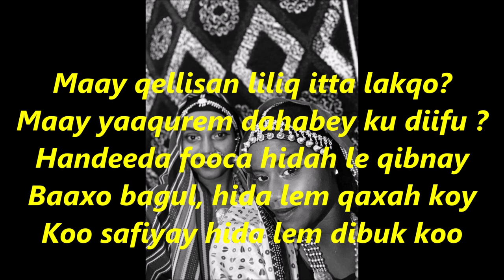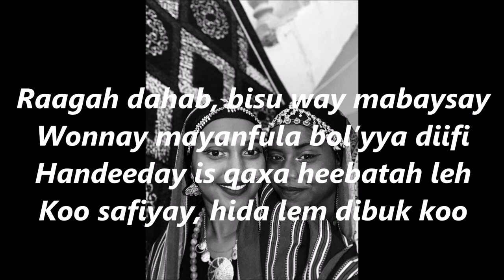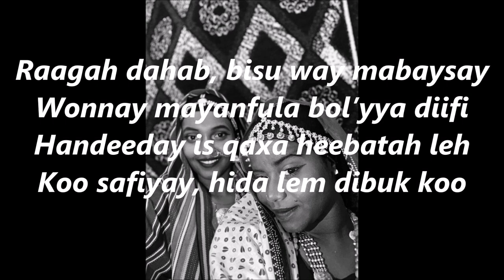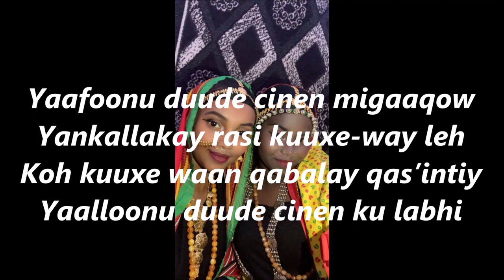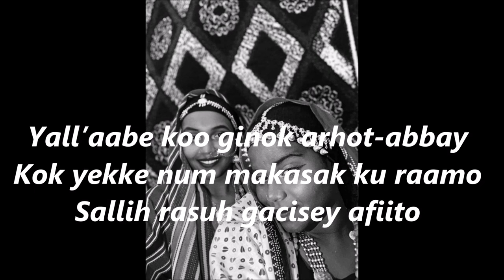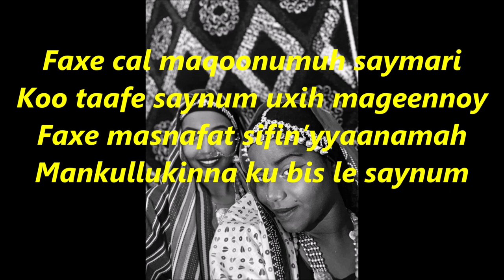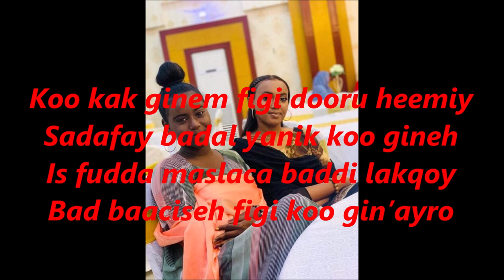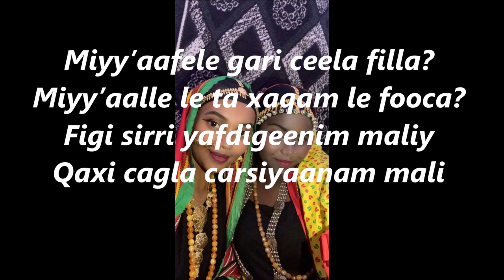HASSAN PILOTE GADA/INKIH TAYSE QIBIN GADITTE/ BEST AFAR WEDDING SONG/SAFIYAH 3 GADA/ ABTAM YUUSUF.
DJIBOUTI-ETHIOPIA-ERYTREA AFAR SONG/ AFAR MUSIC/ INKIH TAYSE QIBIN GADITTE/BEST AFAR WEDDING SONG/ SAFIYA WALQOH 3 GADA/ ABTAM YUUSUF/ ITTA GUDDUYSA MASSAKAXXA LUK